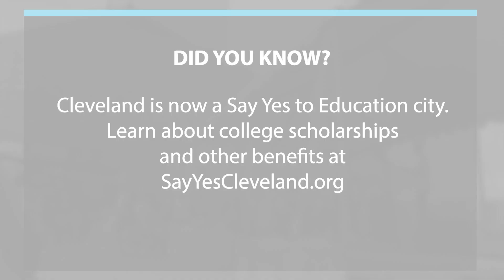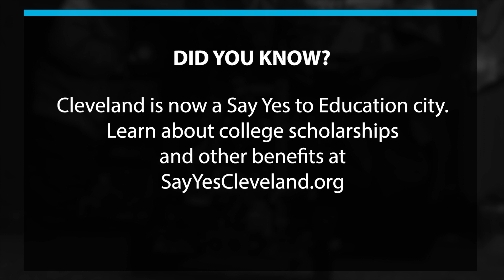CMSD in 60 - Week of May 20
This week: CMSD Graduation, Board of Education Meeting, Last Day of Classes, Long-Term Planning Process